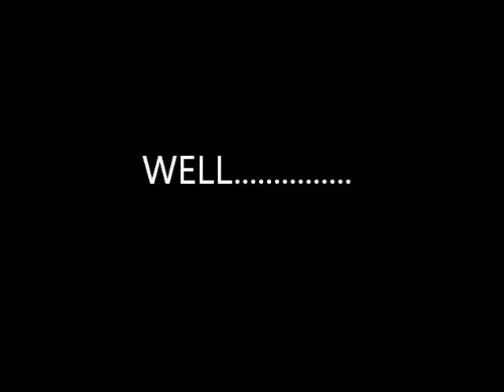The Shard ( Relocation ) Update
Song : Danger- 14H54